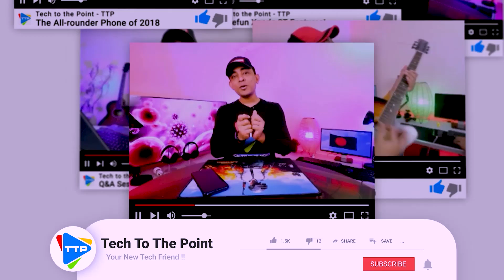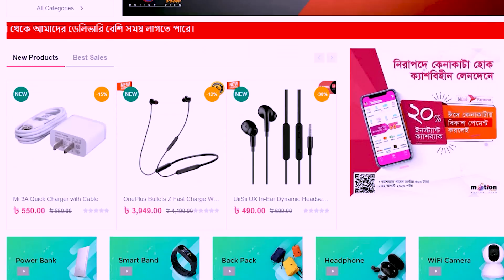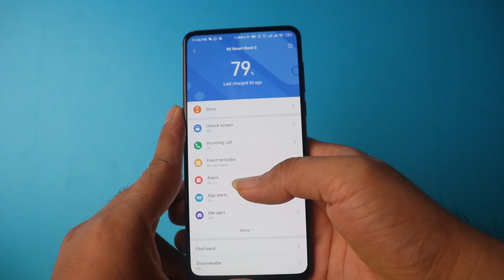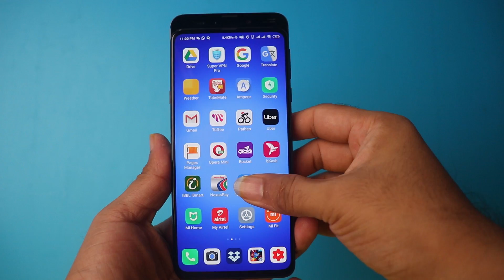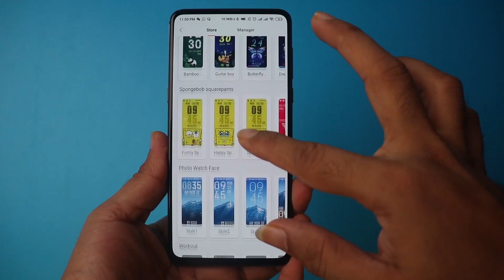Mi Band 5: পৃথিবীর সেরা স্মার্টব্যান্ড!!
সাথে রয়েছে ফ্রি হোম ডেলিভারী!!

শাওমী তাদের ব্যান্ড সিরিজকে এবার পরিপূর্ণতা দান করল। এর আগের ভার্শন গুলোতে যেসব দুর্বলতা ছিল, এবার সেগুলো দুর করেছে তারা। যোগ করা হয়েছে আরো অনেক অনেক নতুন ফিচার। ভাল-মন্দ সব কিছু জানতে দেখে ফেলুন ফুল ভিডিও। দেখা শেষ হলে লাইক দিতে ভুলবেন না!!